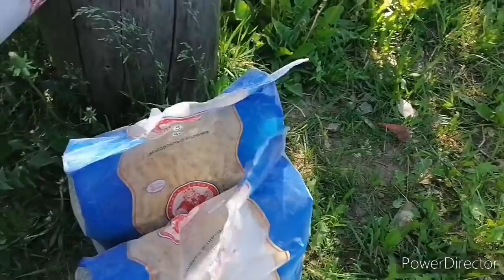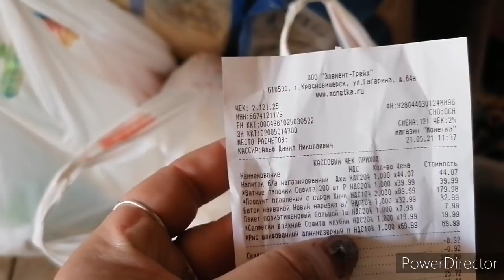Покупки для огорода, всё равно хочу сковородку.